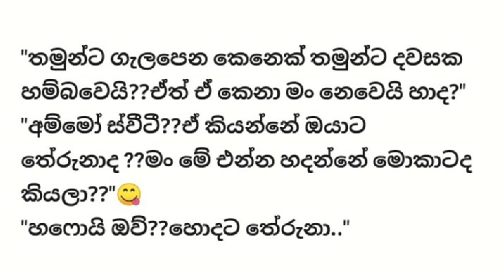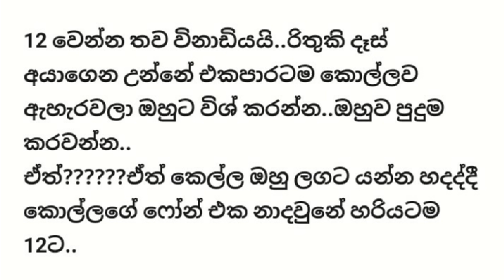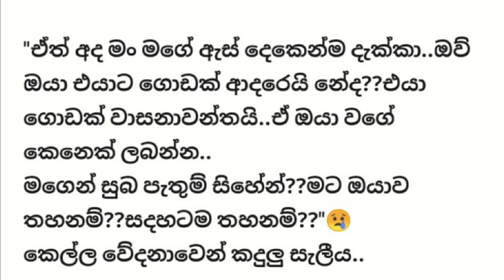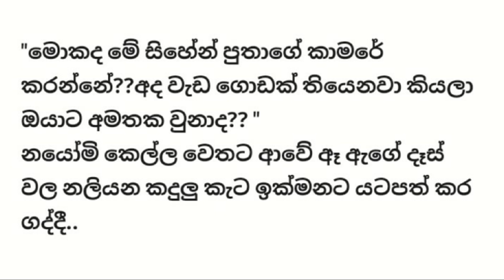හදවත පුරා - 48 කොටස - Sinhala Love story - Sinhala Novel